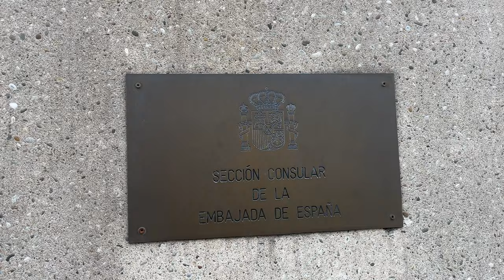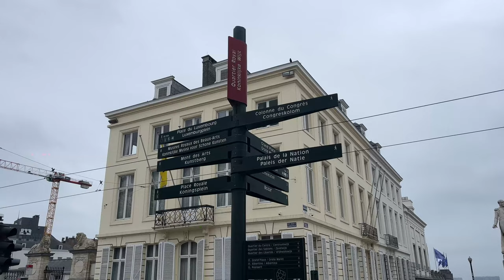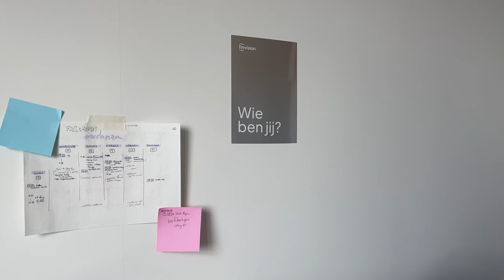SOLO DATE🌷, decorando mi cuarto🎨, turisteo🪴 // viviendo en BXLS ep.4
Tenemousss nuevo videooooooo!!! Hoy nos vamos en un solo date por Bruselas y luegooo decoramos un poquito mi cuarto que hasta ahora estaba muy tristee y blanquitoo!!

Teclado Logitech
Ratón Logi

Grabado con un iPhone 13, editado con CapCut.

Last Summer by Roa/ roa_music1031